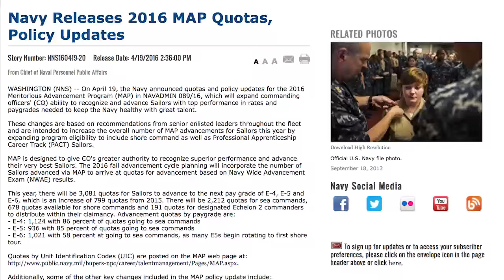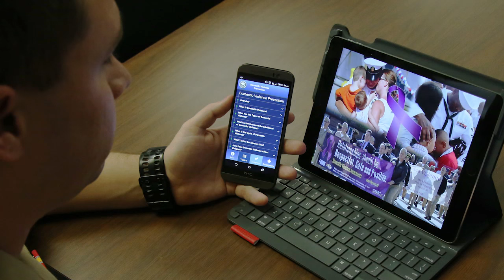WWR: MAP Update and Interview, New Life Skills App